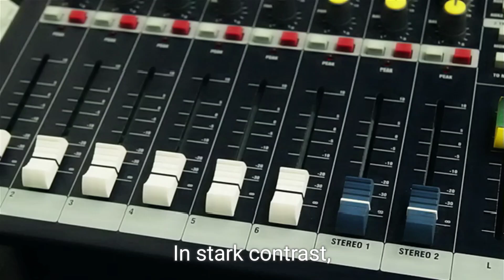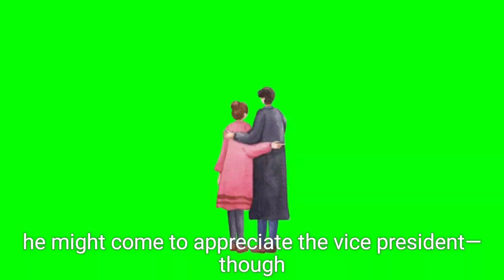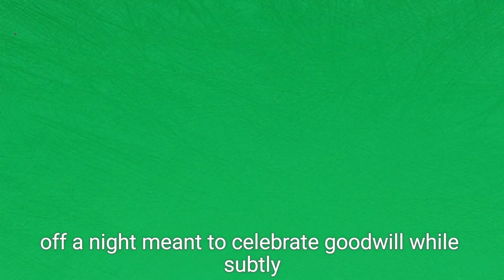Trump and Harris Roast Each Other at Charity Dinner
At the Al Smith charity dinner, Donald Trump and Kamala Harris took aim at each other in a night filled with political humor and jabs. While Trump delivered a rally-like speech filled with barbs at Harris, she opted for a pre-recorded skit poking fun at him. With less than three weeks until the presidential election, the event showcased memorable moments, including Trump's quips about his assassination attempts and Harris's references to the Ten Commandments. Join us as we explore the highlights from this politically charged evening.